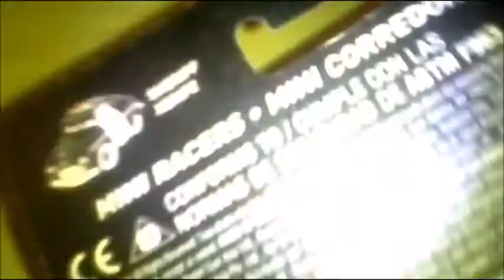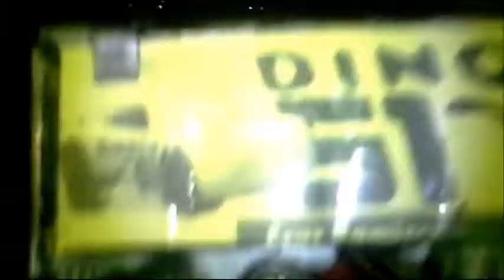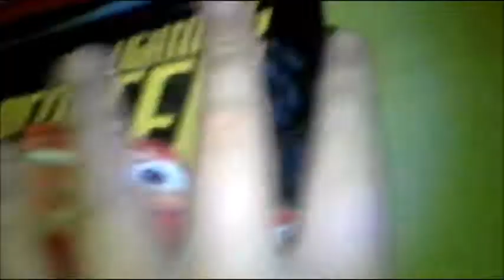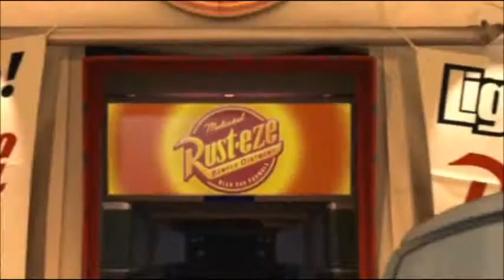Mi Colección de Cars 1, 2 y 3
Hola! Aquí podrás ver mi colección de Cars hace muchos años atrás!